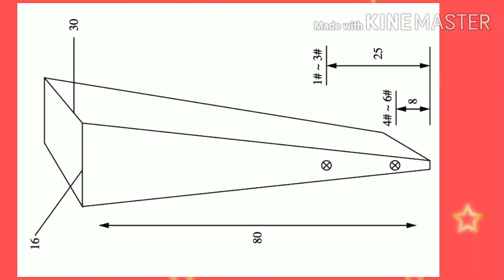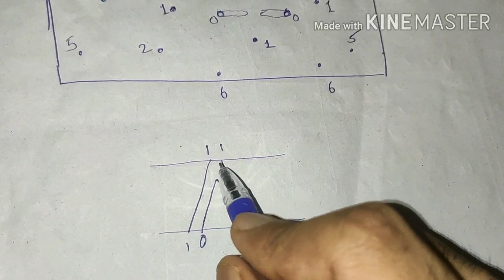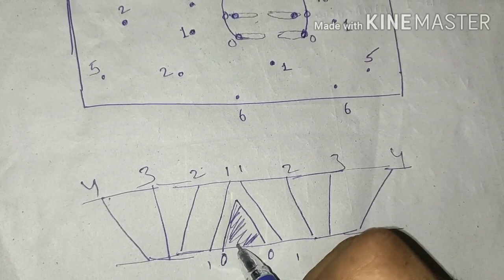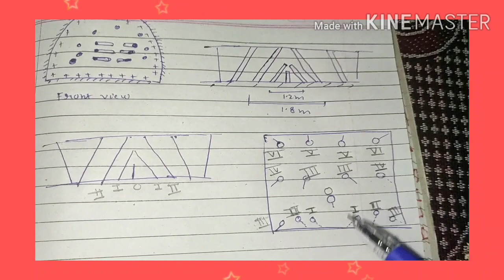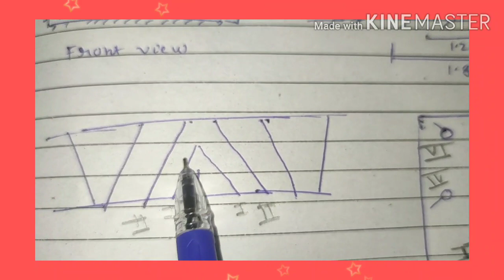Wedge cut / V Cut drilling pattern